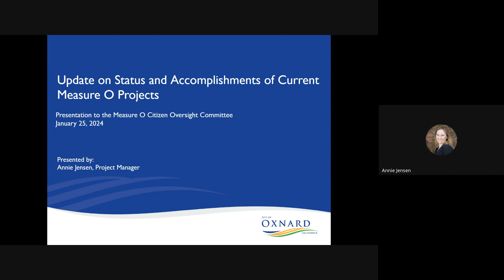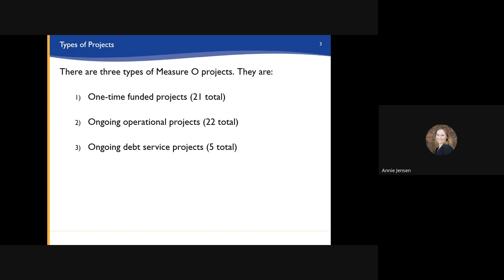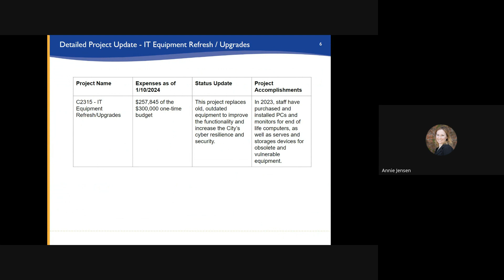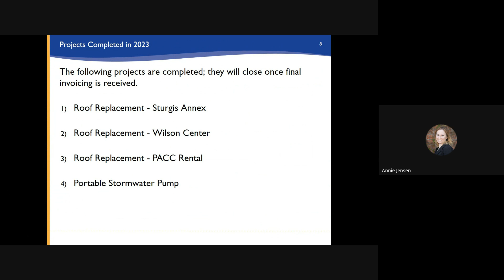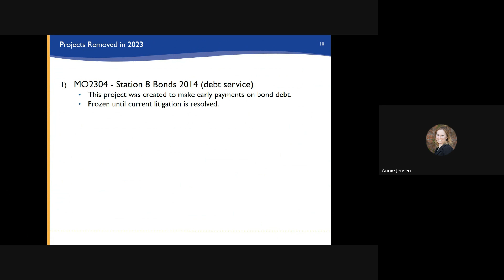Measure O Citizen Oversight Committee - 1/25/2024 - Agenda Item D2